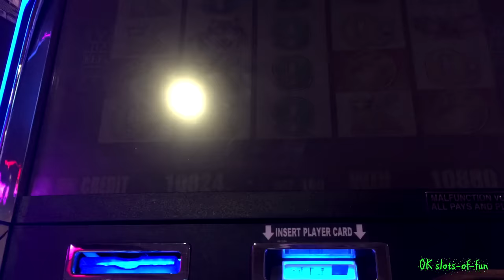🐂 Wonder 4 - Buffaloooo!!! Big win! 🐂 🐂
Finally got a big win on a Buffalo game. This was on Wonder 4. Nice win on triggering free spins then another nice win during the free spins.